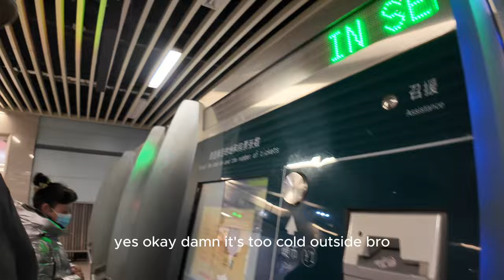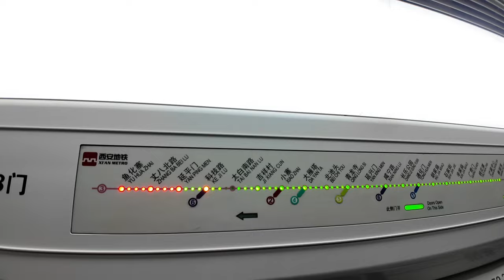Xian China is FOOD HEAVEN | Extreme Spicy Chinese FOOD | Xian VLOG | 西安 中国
Xi'an, also known as Xian, Hsi-an, or Sian, is the capital of Shaanxi Province and is the third most populous city in Western China, with a total population of 12,952,907 as of the 2020 census. It holds sub-provincial status, administering 11 districts and 2 counties. Xi'an has a rich history that spans over 3,000 years and was the capital of 13 dynasties, including the Qin, Han, Sui, and Tang Dynasties

Top Attractions and Things to Do

 Daming Palace Site Park: A historical site with cultural significance.

Mount Hua: A popular day trip destination from Xi'an, known for its natural beauty and adventure opportunities.

 Terracotta Army: The Museum of Qin Terra-cotta Warriors and Horses is a must-visit attraction, showcasing the famous Terracotta Warriors.

City Wall: The ancient city wall of Xi'an is well-preserved and offers the option to bike along its length for a unique experience.

Muslim Quarter and the Great Mosque: Explore the vibrant Muslim Quarter and visit the Great Mosque to experience the influence of Muslim culture brought back to China through the Silk Road.

Bell & Drum Towers: These ancient structures are iconic landmarks in Xi'an and offer insight into the city's history.

Shaanxi Provincial History Museum: A museum showcasing the history and culture of the Shaanxi province.

Big Goose Pagoda: An ancient Buddhist pagoda with historical and religious significance.

Huaqing Hot Spring: A natural hot spring with a rich history and beautiful surroundings.

Tang Dynasty Music and Dance Show: Experience traditional music and dance performances from the Tang Dynasty era.